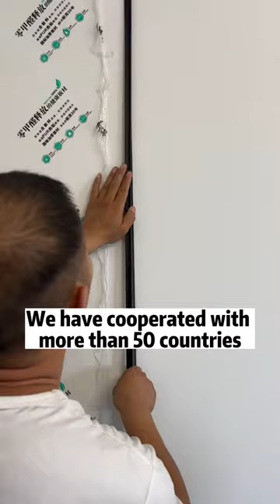wpc wall panel background wall installation, wpc wall panel china supplier, wpc import and export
Our WPC wall panels are made of high-quality wood-plastic composite material and undergo strict quality control to ensure their durability and appearance.
We offer WPC wall panels in a variety of colors, textures and specifications to meet the needs of different projects.
Whether you are a construction industry professional or a building materials distributor, we can provide you with superior construction solutions. Work with us to create high-quality, sustainable construction projects!